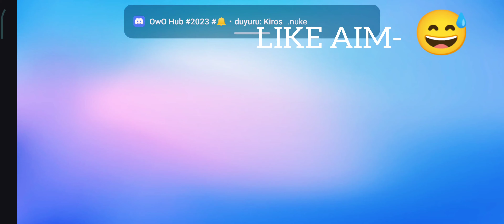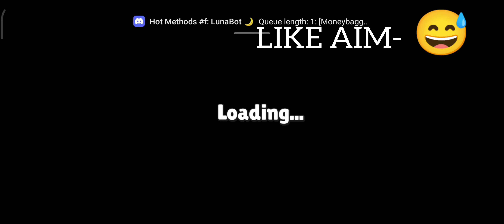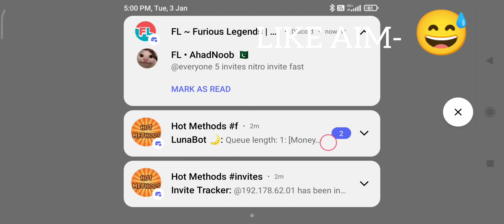Trying to do some tricks in STUMBLE GUYS (I AM NOOB)